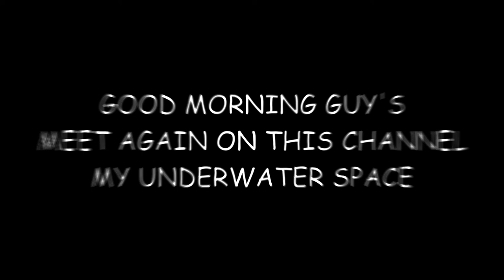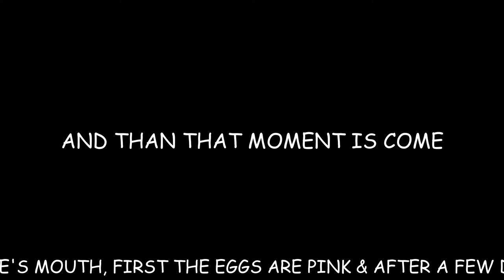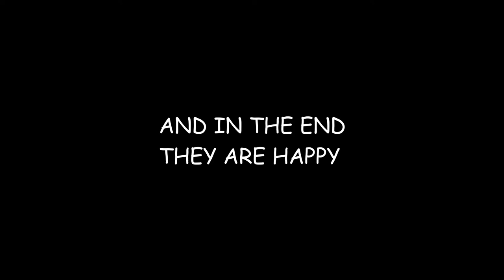The Gold Spech Jaw fish hatch out their Baby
When The gold spech jaw fish hatch out baby from mouth & we also recorded the gold spech jaw fish  activity before hatch out & carried out when condition still dark